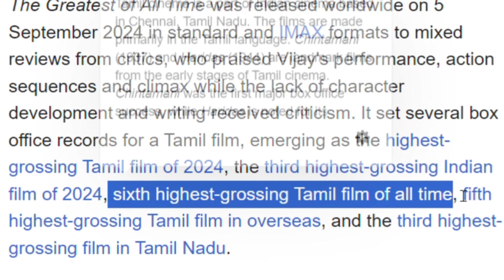🤯The Greatest Of All Time review after 17 days | The G.O.A.T | Time narrates